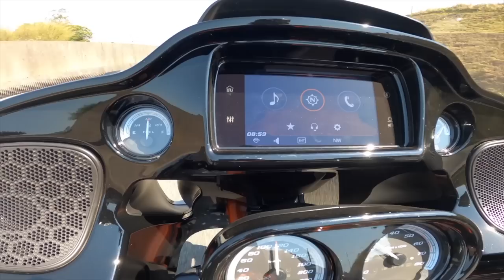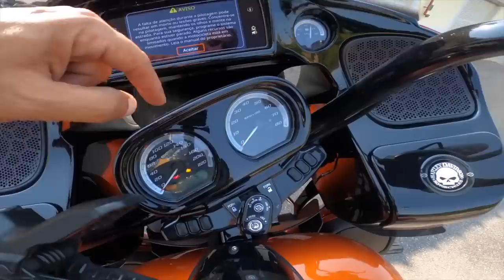2020 Road Glide Limited - Porque você deve ter uma. Test Ride e Full Review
A Road Glide Ultra é a Harley Davidson Touring com estilo modernão. Sua frente (tubarão) chama a atenção de quem a vê passando na rua e nas estradas.
Mas seria a Road Glide uma moto boa também para o uso urbano?
Nós rodamos mil kilometros com a moto e já deu para saber onde ela é boa.
Estrada, cidade, curvas.
Assista aí. Cortes do LoCo da Semana